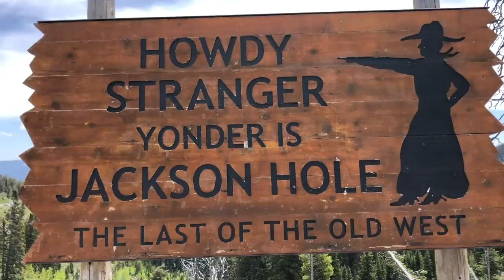Jackson Hole & the Tetons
cheynes birthday weekend